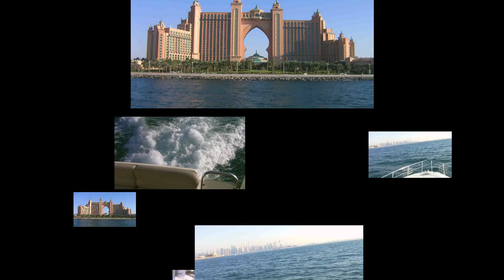137 DUBAI first eva BOAT TRIP 2015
Christmas DUBAI 2015